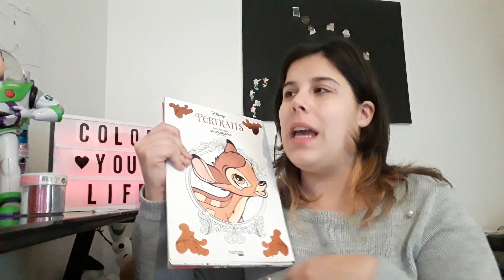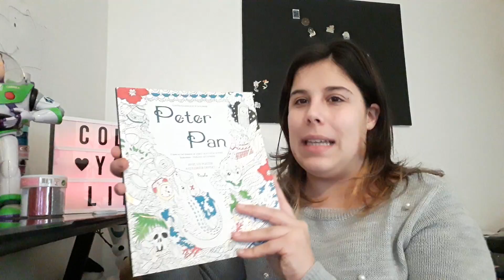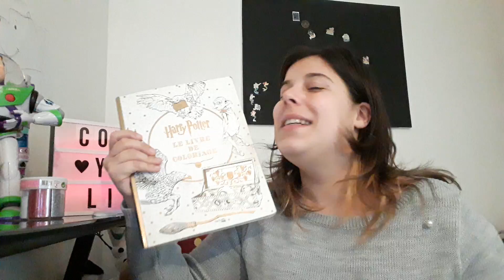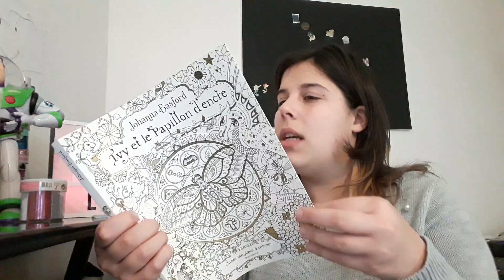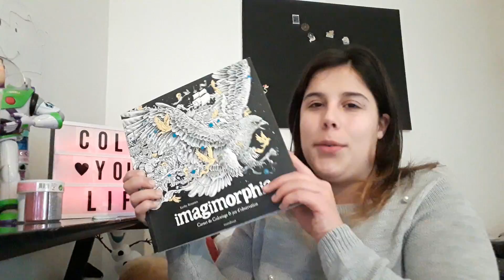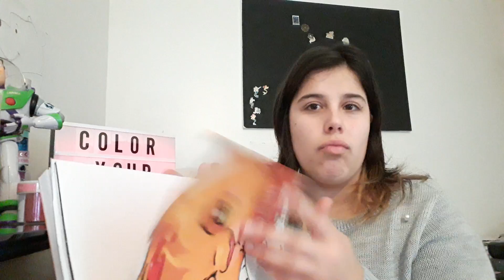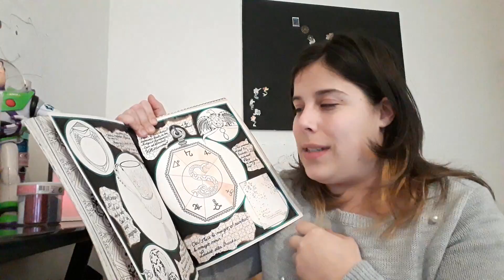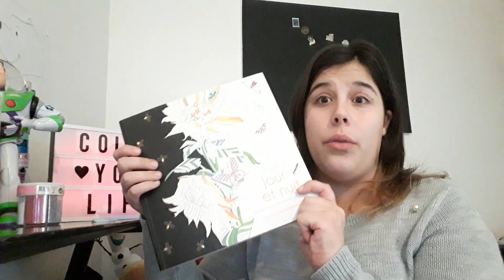[TAG] Abécédaire du Coloriage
Bonjour à tous, je reviens aujourd'hui pour vous faire un tag, que je pense avoir inventer car je ne l'est encore jamais vue :) ! TAG Abécédaire du Coloriage, à chaque lettre de l'alphabet j'associe un élément dans le coloriage que j'aime en particulier.

Mon instagram : celia_enjoyyourcolor